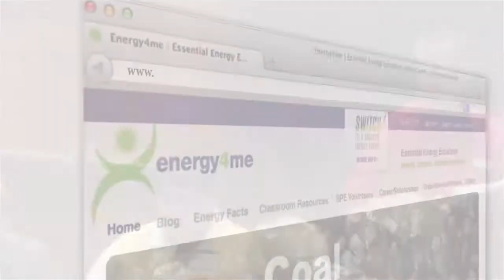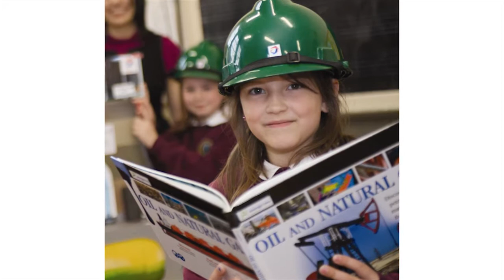Energy 4 Me 2013 Promo